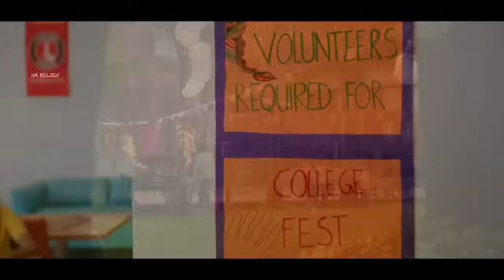Kab Tu Aayega Itna Bata De | Official Video | Aaja Mujhe Leja Teri Dulhan Banake | New Hindi Song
Kab Tu Aayega Itna Bata De | Official Video | Aaja Mujhe Leja Teri Dulhan Banake | Nw Hindi Song

Kab Tu Aayega Itna Bata De dj remix song
Kab Tu Aayega Itna Bata De full remix song
Kab Tu Aayega Itna Bata De dj full song

aaja mujhe leja teri dulhan banake
aaja mujhe leja teri dulhan banake dj
aaja mujhe leja teri dulhan banake dj Song
aaja mujhe leja teri dulhan banake status
aaja mujhe leja teri dulhan banake slowed and reverb
aaja mujhe leja
aaja mujhe leja teri dj remix
aaja mujhe leja teri dulhan banake ringtone
aaja mujhe
aaja mujhe leja uda ke

kab tu aayega itna bata de song download pagalworld
kab tu aayega itna bata de audio song
kab tu aayega itna bata de mp3 song download
kab tu aayega itna bata de remix song